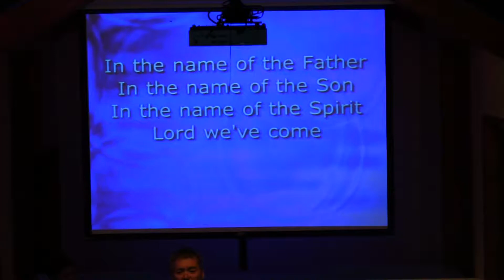Our God Saves